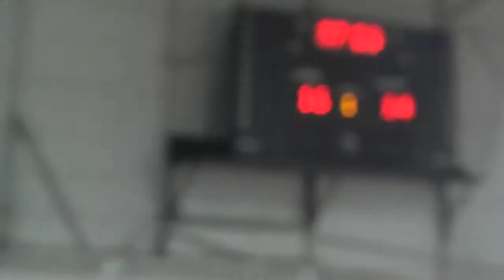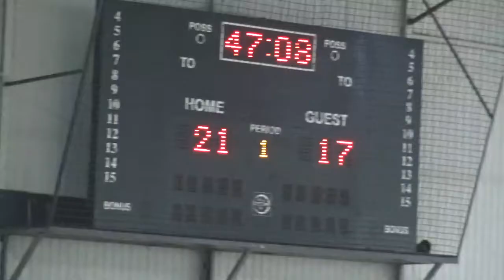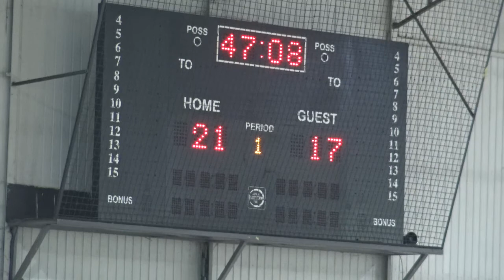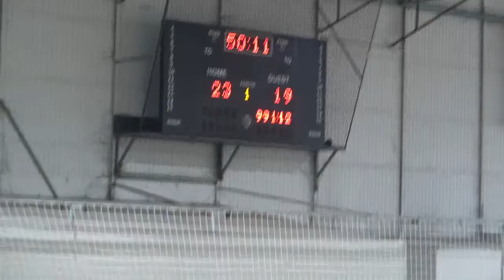METALURG FILIPPOS b